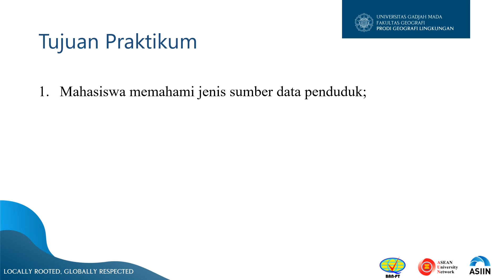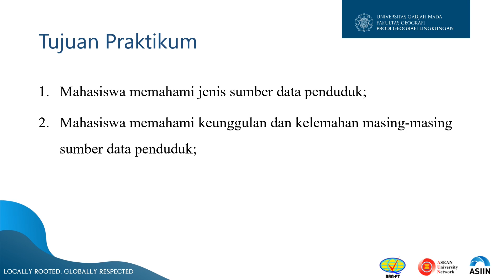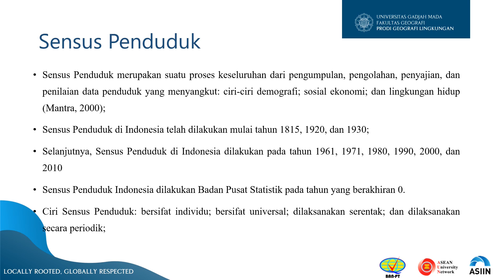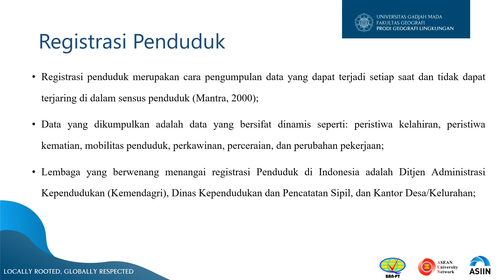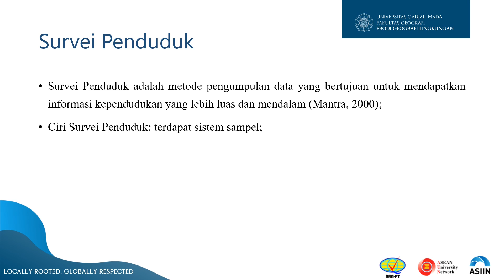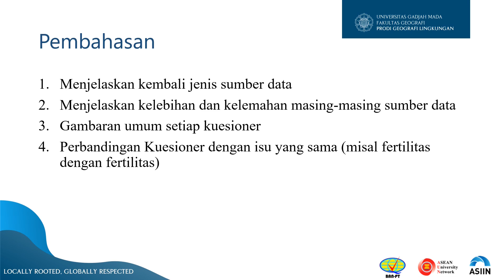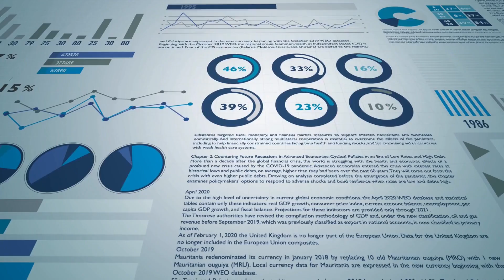Praktikum Geografi Penduduk Acara 1 : Sumber Data Penduduk